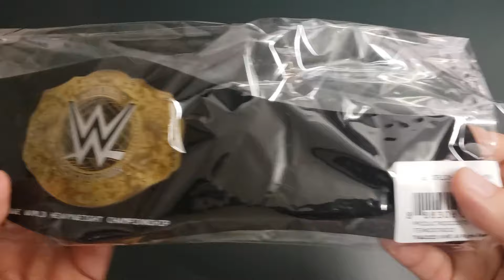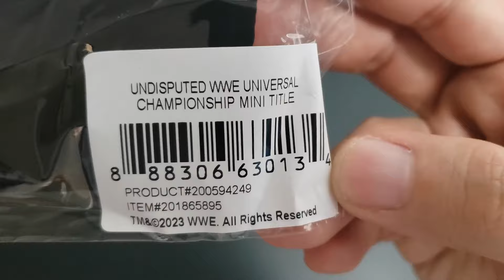WWE Mini Title Unboxing: World Heavyweight & Undisputed Universal Championships Revealed!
Step into the ring of excitement as we unbox the WWE Mini World Heavyweight and Undisputed Universal Championship belts! These iconic titles have been scaled down to perfection, capturing every detail and essence of their full-sized counterparts.

Join us as we unveil these mini treasures, exploring their intricate designs and high-quality craftsmanship. From the majestic presence of the World Heavyweight Championship to the modern flair of the Undisputed Universal Championship, these mini belts are a must-have for any WWE fan or collector.

Let's dive into the world of championship glory together!

WWE unboxing
Wrestling collectibles
Miniature championship belts
WWE merchandise
World Heavyweight Championship
Universal Championship
Wrestling fans
WWE collectors
Championship replicas
Wrestling memorabilia